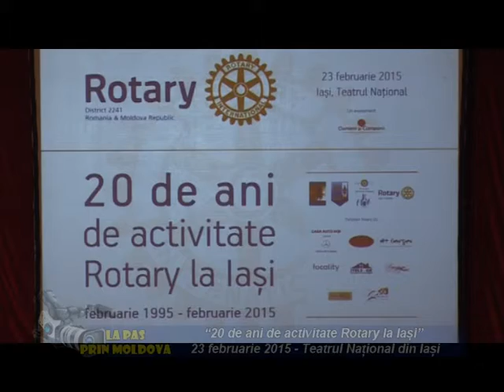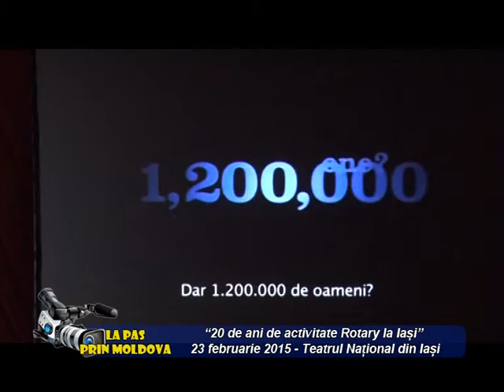LA PAS PRIN MOLDOVA ROTARY 20 DE ANI PARTEA 1 250215